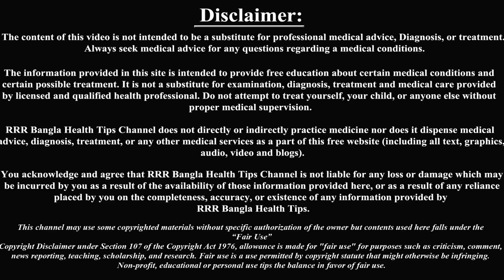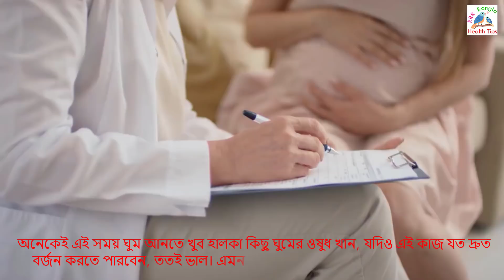গর্ভাবস্থায় ঘুমের অভাবে গর্ভের শিশুর কি ক্ষতি হয়?|| Sleeping Problem in Pregnancy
আমাদের সবারই দিনে আট ঘন্টা ঘুমের প্রয়োজন। তেমনি কোনো গর্ভবতী মহিলারও দিনে ৮-৯ ঘন্টা ঘুমোনো উচিত।
কোনো গর্ভবতী নারী যদি দৈনিক ৮-৯ ঘন্টা ঘুমোতে না পারেন তাহলে বাচ্চা ও মা দুজনেরই হতে পারে মারাত্মক ক্ষতি। বিষয়গুলি জানতে হলে ভিডিওটি শেষ পর্যন্ত দেখতে থাকুন.

Photo: Google Photo
Source: kalerkantho, momjunction,